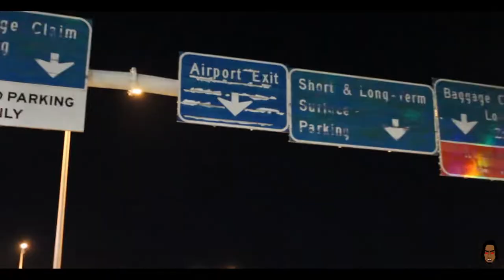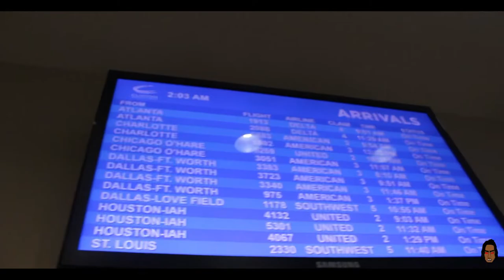Gucci Jay “Full Throttle” (Official Music Video)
Go stream and download Gucci Jay’s lasted released project “Die Over Diamonds”!